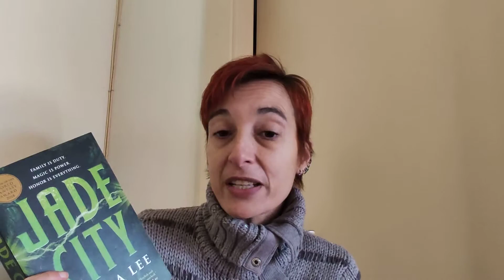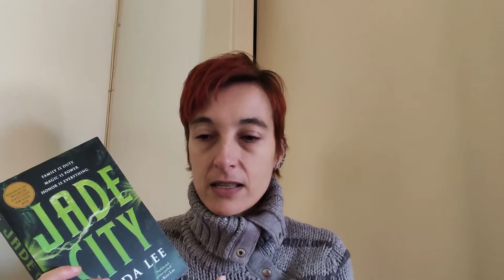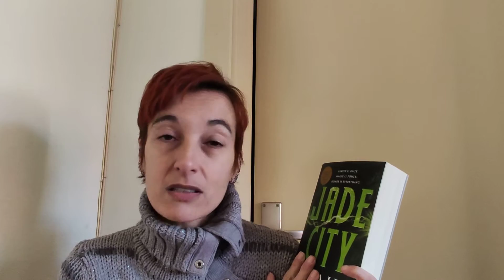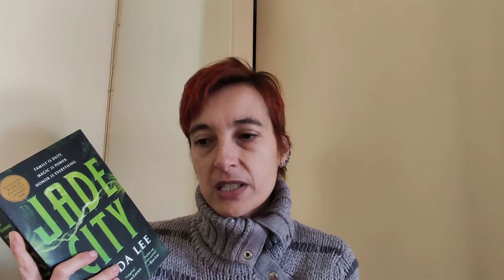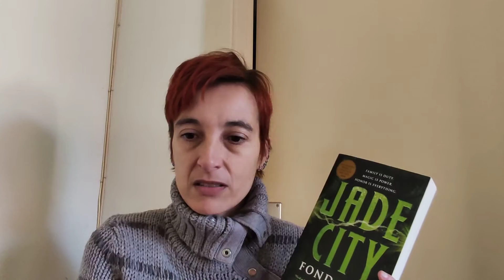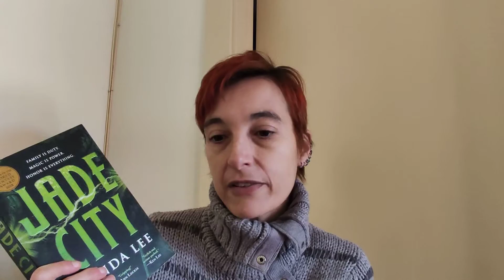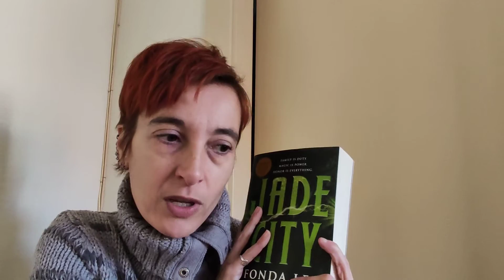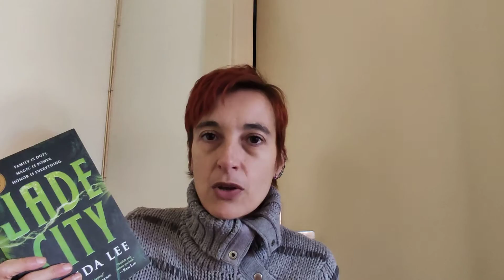Review of "Jade City" by Fonda Lee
JADE CITY is a gripping Godfather-esque saga of intergenerational blood feuds, vicious politics, magic, and kungfu.

The Kaul family is one of two crime syndicates that control the island of Kekon. It's the only place in the world that produces rare magical jade, which grants those with the right training and heritage superhuman abilities.

The Green Bone clans of honorable jade-wearing warriors once protected the island from foreign invasion--but nowadays, in a bustling post-war metropolis full of fast cars and foreign money, Green Bone families like the Kauls are primarily involved in commerce, construction, and the everyday upkeep of the districts under their protection.

When the simmering tension between the Kauls and their greatest rivals erupts into open violence in the streets, the outcome of this clan war will determine the fate of all Green Bones and the future of Kekon itself.